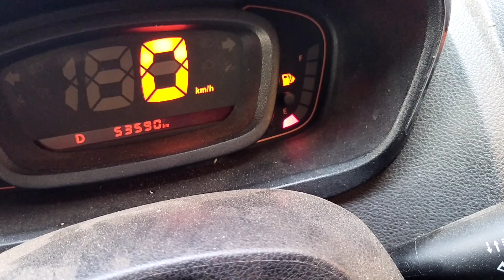Sold Our Lucky Car🙄I Bad Idea I Mr.Platform-Vlogs